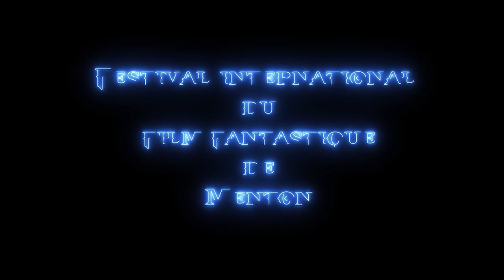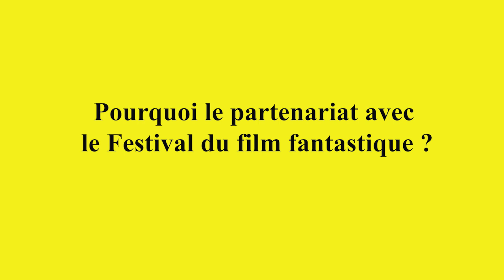interview de Jérôme Reber directeur du cinéma Eden de Menton et partenaire du festival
interview de Jérôme Reber directeur du cinéma Eden de Menton et partenaire du 8e festival international du film fantastique de Menton 2024